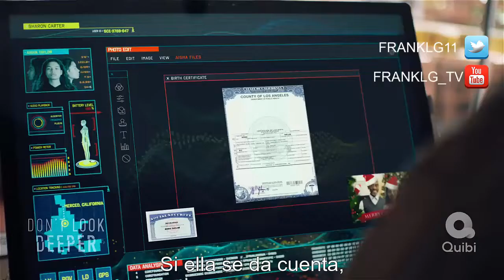Don't Look Deeper Trailer SUBTITULADO [HD] Don Cheadle,Helena Howard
Únete al canal para recibir notificaciones de los próximos vídeos. SINOPSIS:

A veces tus pesadillas son más que simples sueños. Del director de Crepúsculo, DontLookDeeper llega a Quibi el 27 de julio.

Don't Look Deeper trailer SUBTITULADO [HD]